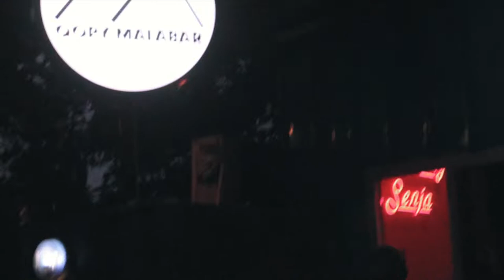MIE TEK TEK MALABAR DAPETNYA COPYGORE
qopygore susu enak buat yang ga suka qopy yang strong.

Selamat datang di channel youtube saya, channel saya berisikan konten mengenai semua hal dari aktivitas vloging keseharian yang saya lakukan dalam berbagai hal, channel ini butuh bantuan kalian untuk berkembang agar menjadi channel yang dapat bermanfaat untuk saya dan orang banyak, bantu saya untuk membangun channel ini dengan cara like, comment, share and subscribe, saya menerima keritik dan saran dari kalian semua subscriber baru atau lama di channel ini, untuk mengembangakn channel ini. Terimakasih teman teman yang udah support channel ini 😊